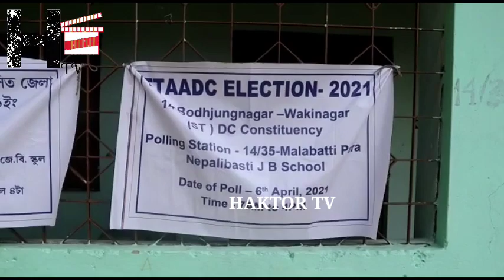VOTE MA RW LIYA MALABATTI PARA, (BODHJUNG NAGAR- WAKHI NAGAR CONSTITUENCY)